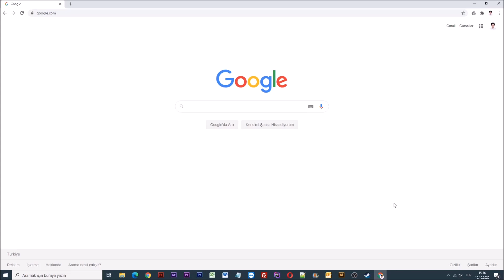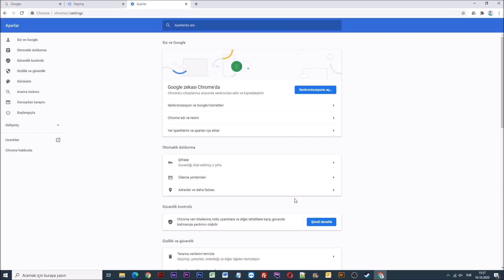Google İnternet Geçmişi Silme [Kesin Çözüm]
Merhabalar arkadaşlar bugün hep birlikte internet geçmişinin nasıl silineceği hakkında sizlere bilgi vereceğim.

İnternet geçmişini silme işlemi aslında oldukça basit ve kısa süren bir işlemdir.

Bu işlem internet verilerinizi detaylı bir şekilde silmenize olanak sağlamaktadır.

İlk olarak internet tarayıcısını açalım ve hemen ardından sağ üst bölümdeki 3 nokta işaretine tıklayalım.

Açılan seçenekler üzerindeki "Geçmiş" sekmesine tıklıyoruz ve tekrardan "Geçmiş" bölümüne tıklıyoruz.

(((Bu işlemi aynı zamanda doğrudan "Ctrl+H" tuş kombinasyonuyla da yapabilirsiniz.)))

Karşımıza gelen sayfa üzerinden sol bölümdeki "Tarama verilerini temizle" sekmesine tıklıyoruz.

Hemen ardından Geçmişini silmek istediğiniz zaman aralığını seçip diğer verileri de optimize ettikten sonra "Verileri temizle" butonuna basabilirsiniz.

Aynı zamanda gelişmiş bölümüne de girip ayrıntılı bir şekilde silmek istediğiniz geçmiş verisini silebilirsiniz.

Verileri temizle diyelim. Gördüğünüz gibi veriler bir süre bekledikten sonra silinmiş oldu.

Evet arkadaşlar internet geçmişini silmeyle alakalı bilgileri sizlerle paylaştım.